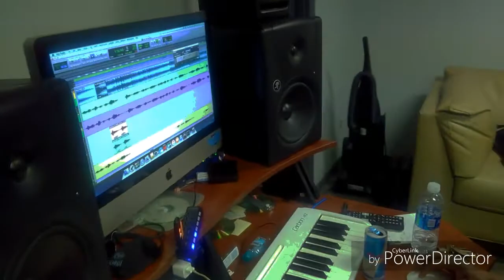THE BEST RAPPERS ALIVE TK THE REAL